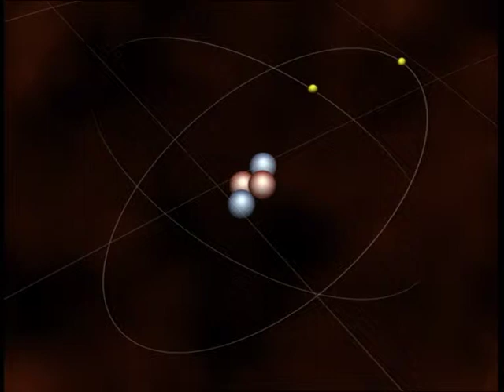APEX: The Atacama Pathfinder Experiment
APEX is a pathfinder for ALMA the Atacama Large Millimetre/submillimetre Array, a revolutionary new telescope that ESO, together with its international partners, is now building on the Chajnantor plateau. APEX is based on a prototype antenna constructed for the ALMA project, and it will find many targets that ALMA will be able to study in great detail.

APEX is a collaboration between the Max Planck Institute for Radio Astronomy (MPIfR), the Onsala Space Observatory (OSO), and ESO. The telescope is operated by ESO.